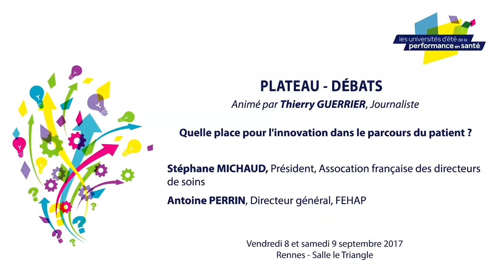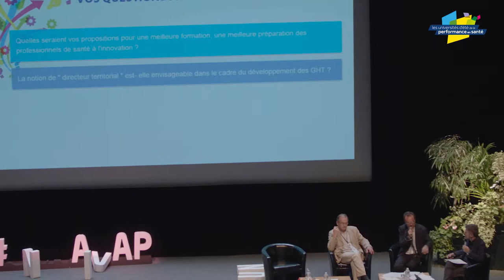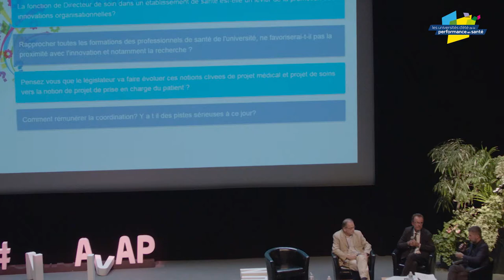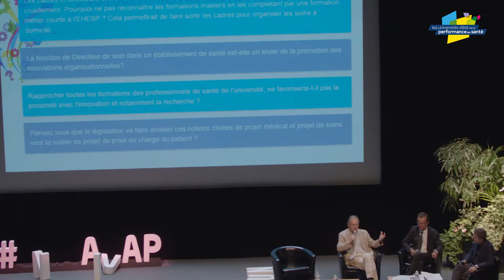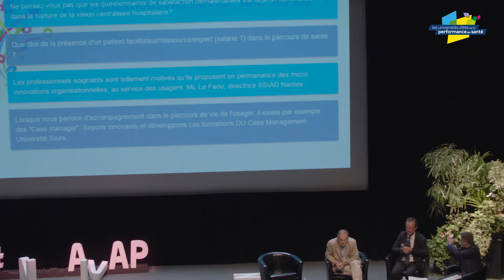Plateau-débats : Quelle place pour l’innovation dans le parcours du patient ?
Université d'été de la performance en santé de Rennes 2017 :

Les débats, animés par Thierry GUERRIER, Journaliste-Présentateur, mettront face à face des points de vue sur plusieurs sujets :

Plateau-débat 2 : Quelle place pour l’innovation dans le parcours du patient ?
- Anne-Marie ARMANTERAS DE SAXCÉ, Membre du Collège, HAS
- Stéphane MICHAUD, Président, Association française des directeurs de soins (AFDS)
- Nicolas REVEL, Directeur général, CNAMTS